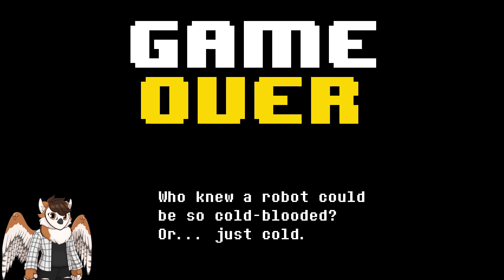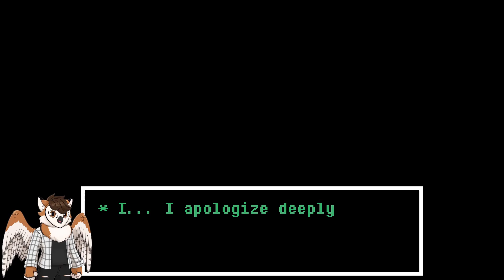I HATE ROBOTS! | Undertale Yellow - Ep. 6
I HATE STEAMWORS AND I WAN'T OUT!